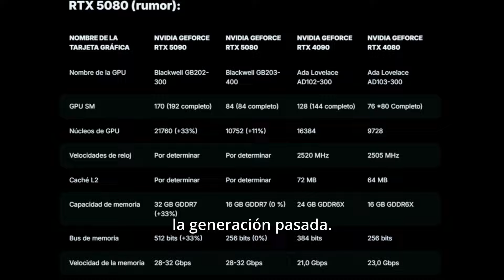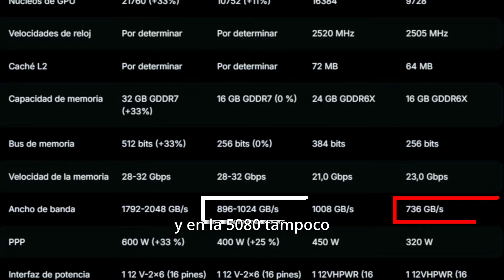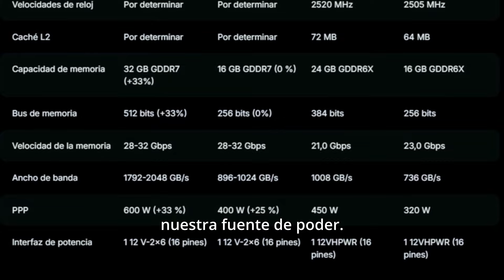Ya Llegan Las RTX 5080 y 5090 ¿Vale la pena Actualizar?